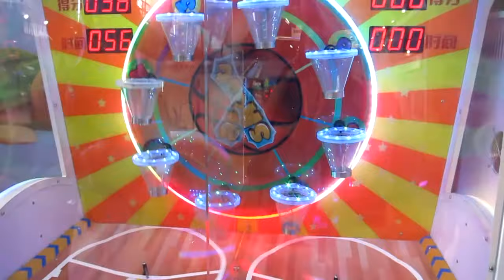Music Basketball - Redemption Games